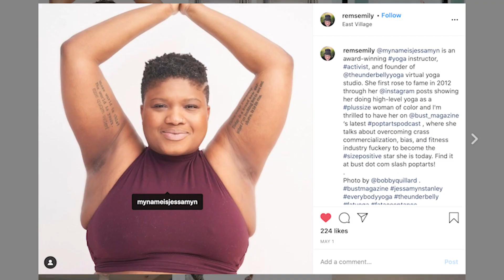Curvy Couture Plus Size Unboxing, Haul, + Review | Size 20 | Jessamyn Stanely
Serving y'all up a Curvy Couture plus-sized try-on, haul and review! I was cleaning out my yoga studio and found a whole box of goodies, so here we go! I measured myself for a bra for the first time ever this year (46DD) and this shit is life-changing. Also, yes I know I could just go to the store and get measured, but I've got trama.

I'll also be giving y'all my unsolicited opinions on underwire, please drop any and all of your horror stories below.

Video editing: Shi'Anna Whitman